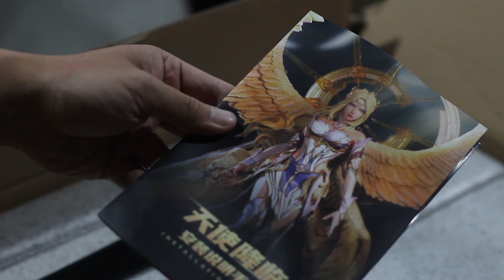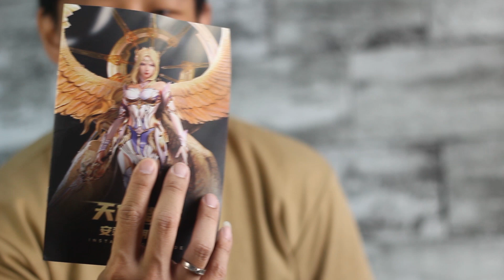UNBOXING SKIN BARU DARI RAFAELA MOBILE LEGEND!! HAHHA!! MIRIP BANGET COI!!! 30 JUTA LEBIH INI!!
FRENZ buat kalian yang pengen PO statue resin anime LICENSE atau UNLICENSE
kalian boleh follow ig nya di